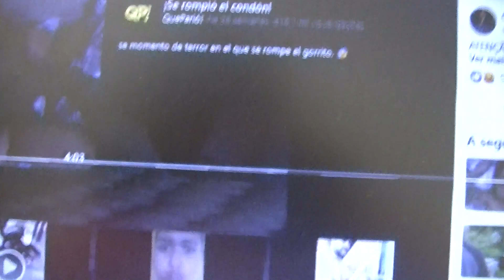A banda podre dos políticos usam o covid-19 para criar a pobreza !!!